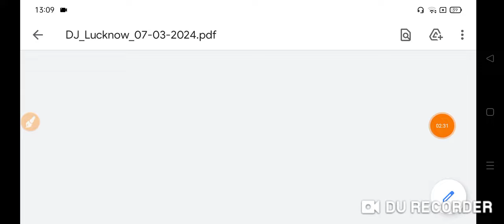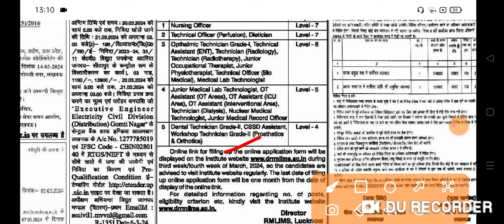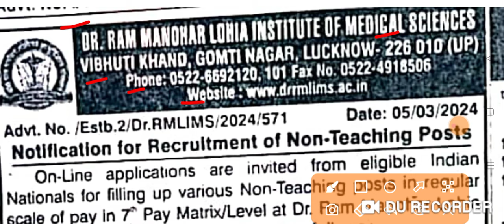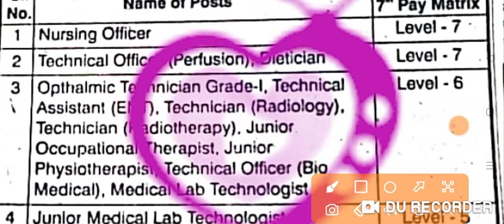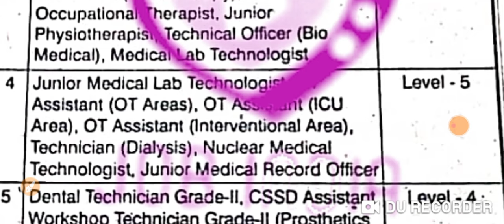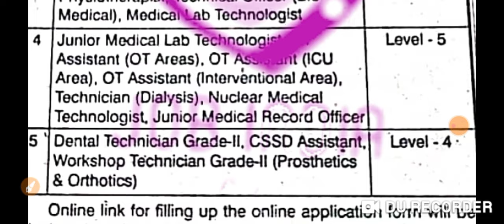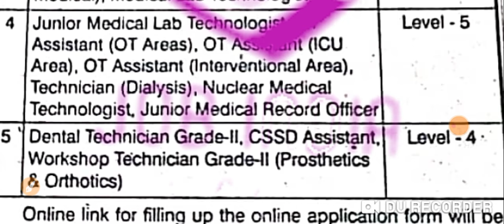Dr RML भर्ती 2024 Dr RML 3200+ परमानेंट Vacancy Short Notification 2024